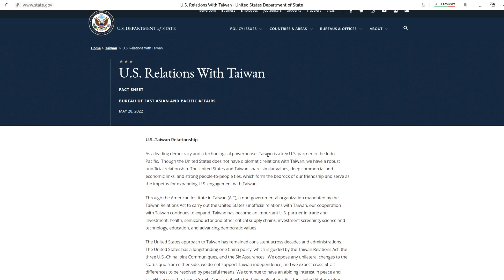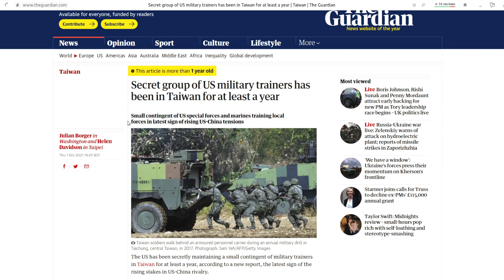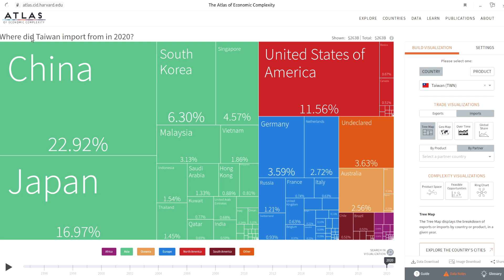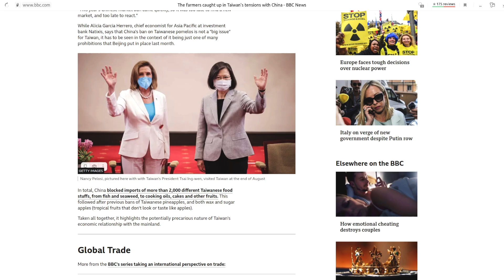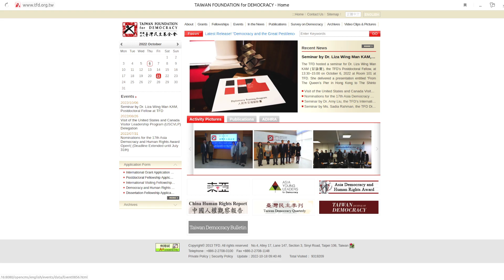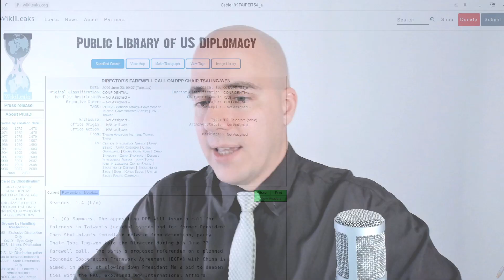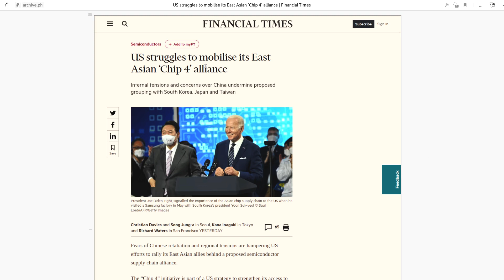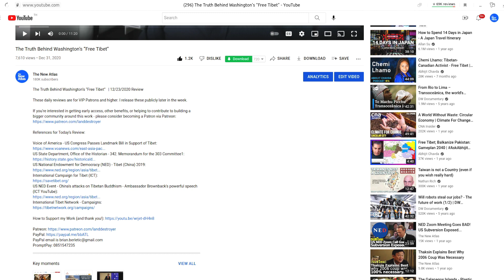What is Behind the Growing US-China Crisis Over Taiwan?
As the US wages proxy war against Russia through Ukraine, it is attempting the same process through Taiwan against China.

AHowever, there are some major differences that make America’s hostility and encroachment on China even more dangerous including the fact that even Washington, officially, recognizes Taiwan as part of China while openly arming Taipei’s administration, encouraging separatism, and even placing US troops on what is internationally recognized as Chinese territory.

Besides military tensions, economic tensions continue to grow as China is positioned to surpass the collective West economically. The US has responded with growing lists of sanctions and coercive policies targeting not only China but Washington’s own supposed “allies.”

The Chip 4 Alliance seeks to assert US hegemony over the global semiconductor industry but is instead producing a similar backfiring effect as US and EU sanctions on Russian energy exports.

References:

Guardian - Secret group of US military trainers has been in Taiwan for at least a year (2021):
BBC - The farmers caught up in Taiwan's tensions with China:
US National Endowment for Democracy - TAIWAN FOUNDATION FOR DEMOCRACY TAIPEI:
Taipei Times - US group pressures Ma on TFD shuffle (2009):
Carnegie Endowment for International Peace - The Activist Legacy of Taiwan’s Sunflower Movement:
Wikileaks - DPP CHAIRPERSON TSAI ING-WEN ON CHALLENGES FACING PARTY AND U.S. ARMS SALES (2008):
Wikileaks - DPP CHAIRPERSON TSAI ING-WEN ON CROSS-STRAIT ISSUES, JUDICIAL CASES, UPCOMING ELECTIONS (2009):